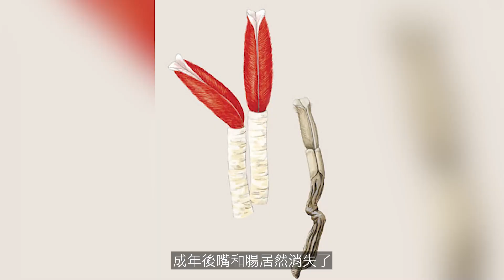海底的不明生物？由數千隻個體所黏起來的『巨獸』！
五件小事|Wu Jian Xiao Shi

人類前仆後繼，窮盡一生
也只不過探索了5%的海洋。
在還沒有被探索的部分裡，
究竟還有多少生物沒被發現的呢？

今天，五件小事爲大家帶來
你不知道的海底生物  0:00

5：巨型管型蟲 0:22
4：卡戎 1:53
3：迷幻美杜莎水母 4:03
2：斯普特尼克衛星海綿 5:35
1：火體蟲 7:06